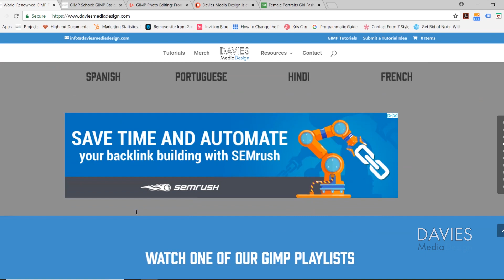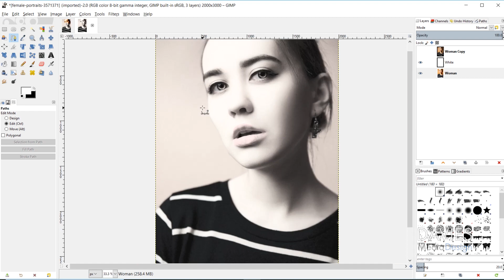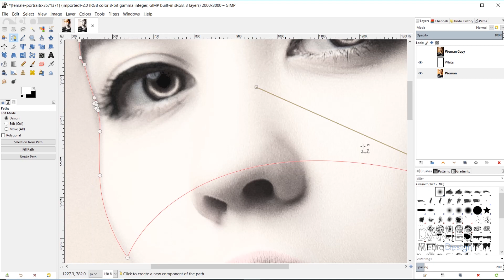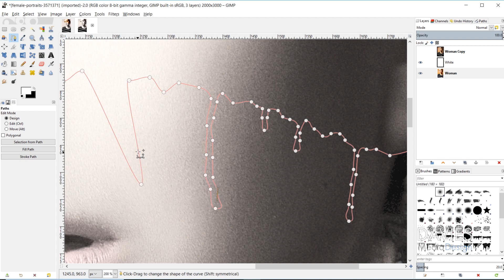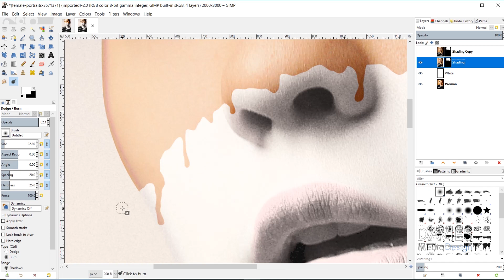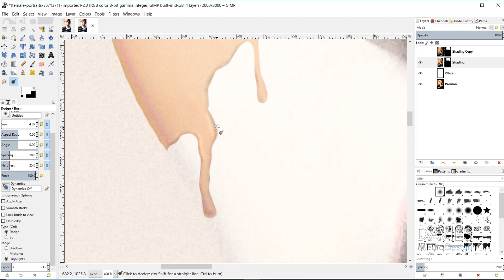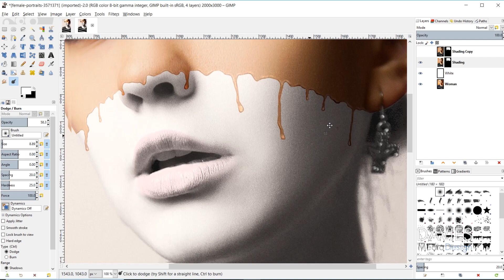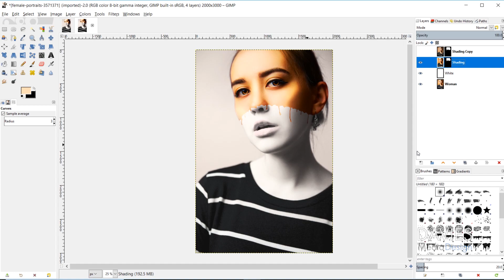GIMP 2.10 Tutorial: Melting Makeup Photo Manipulation (James Charles)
In this GIMP 2.10.6 tutorial inspired by makeup YouTuber James Charles, I show you how to create a "Blank Canvas" photo manipulation - or a model who appears to have white makeup on with skin tone makeup dripping down her face.

I show you how to accomplish this effect using a combination of the Ken Brewer Paths Tool (named after our Diamond Member Patreon supporter Ken Brewer), the dodge/burn tool, and a few image adjustments.

This is a fairly advanced tutorial, but I have made it easy enough for beginners to follow.

Ken Brewer
Dilli Contradiction

BashMurals
commodore256
Cedric Debono
Jamie Fraser
Judd West

John Echegoyen
Stephanie Paynter
Pierre Parenteau